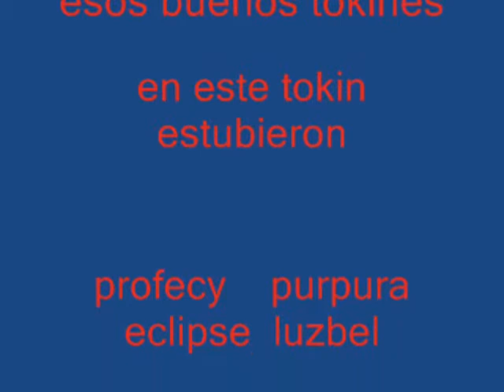martin hernandez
purpura y ahora  madafra